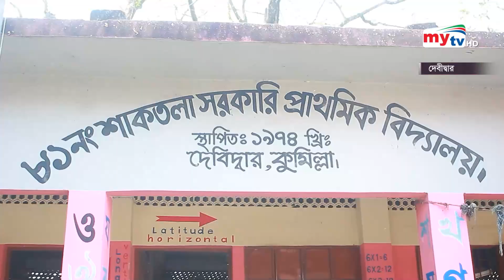১৩৩টি প্রাথমিক বিদ্যালয়ে নেই শহীদ মিনার | Bangla News | Mytv News